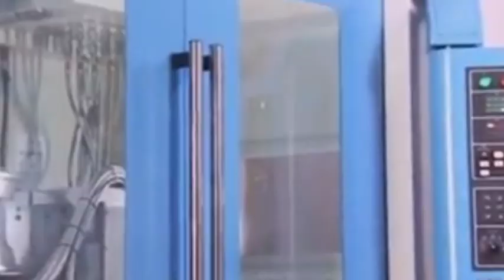"Optimized Manufacturing Process of Car Wheels in a Modern Factory"